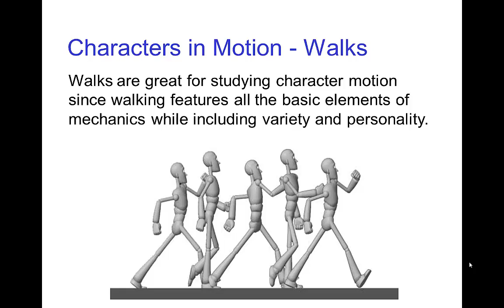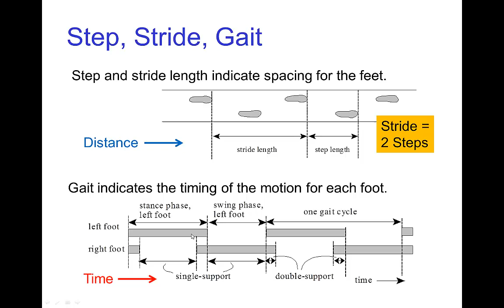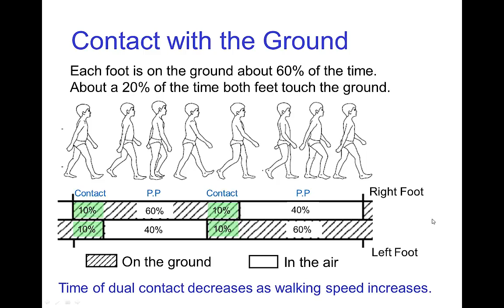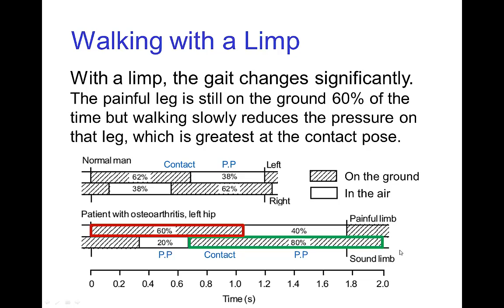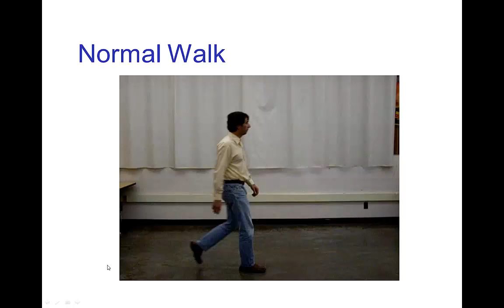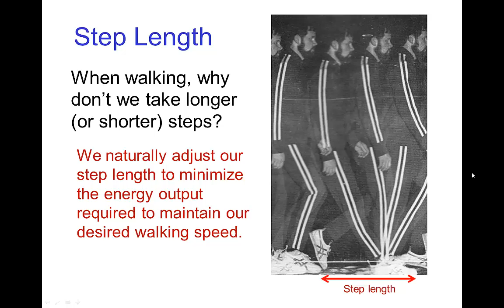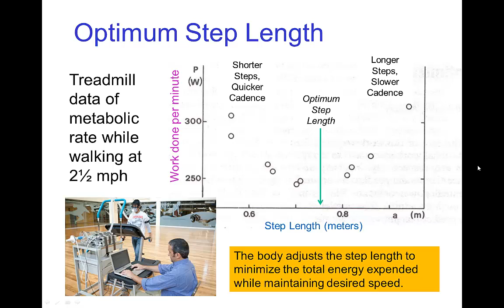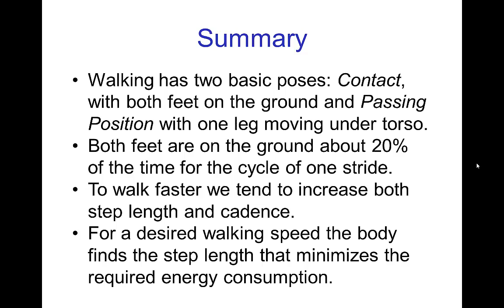Introduction to Walks (Old Version)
Tutorial introduction to walks for animation.